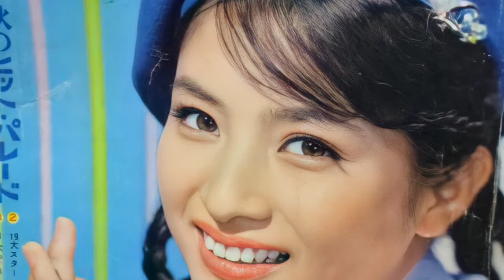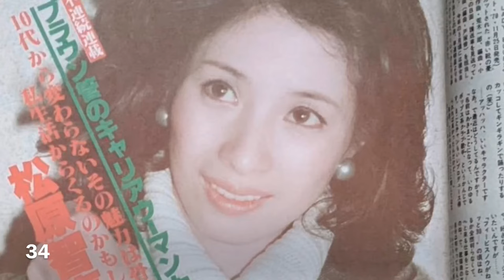松原智恵子 16〜78歳